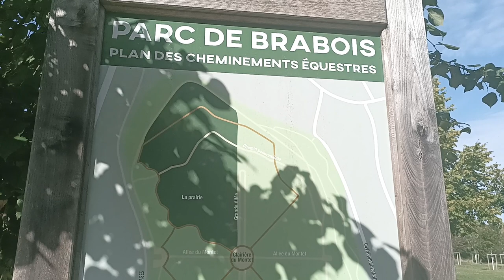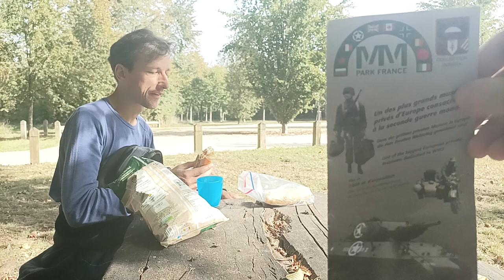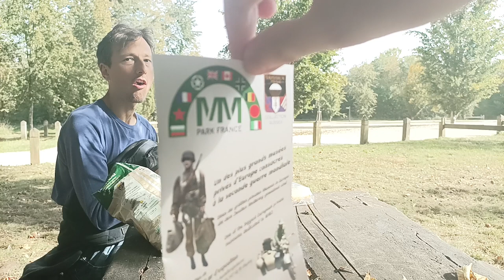Promenade 007 Parc de Brabois en Octobre 2023 avec Naionet - Part 03 [LSDN]